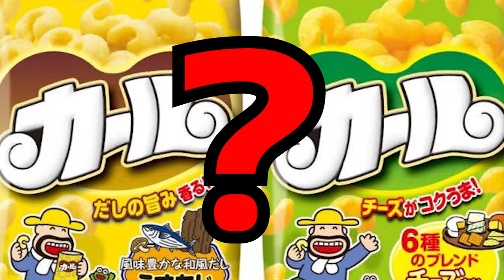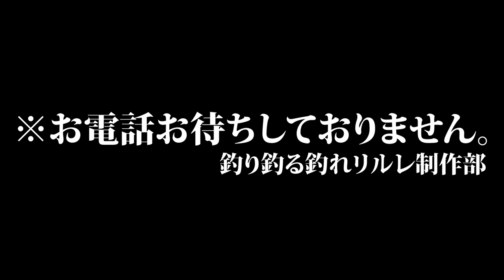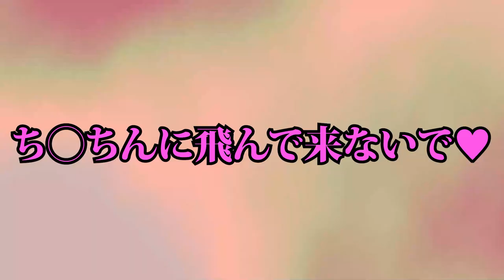【夏アジング/メバリング】夏のアジ・メバルに効果的なジグ単とワーム‼(レイン/ティクト/ジャッカル)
今回の動画は夏のアジングに効果的なジグ単とワームをご紹介‼
自称『アジングアンバサダー』と言い張るゲストを招いての釣行で、釣果も良きでした～♪アジングをはじめて2年が経ち…初心者に毛が生えたくらいですが、アジング初心者の方やこれからはじめられる方など、少しでも参考にして頂けると幸いです！

■ティクト
■メンバー使用タックル
├ロッド…月下美人AIRAGS64LFS
└リール…カルディア LT1000S-P
【DUEL】第２・３期DUELサポーター

【磯釣り】エギングタックルで「圧倒的釣果」を出したアカハタに効果的な釣り方‼釣り人逆転ゲーム

堤防で『青物/ヒラメ/根魚』が爆釣！エギングロッドと240円のリールで寒ブリに挑んだ結果…

【泳がせ釣り】堤防から高級魚連発！魚種全国１位のポテンシャル【釣り】【堤防】【長崎】

初心者でも釣れる夏のアジング!!釣ったアジで泳がせ釣り【アジング初心者/泳がせ釣り】